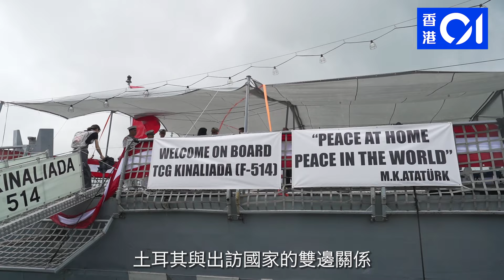土耳其國產軍艦首訪港‎ 駐港總領事：望展示中土關係深化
由土耳其自主建造的海軍艦「克納樂島號」（TCG Kinaliada）周四（5月30日）首次抵港進行為期2天的訪問，隨後將前往韓國及日本，繼續此次為期4個月的亞洲行。土耳其駐港領事館周五（31日）於艦內舉辦接待儀式，政務司副司長卓永興及外交部駐港特派員崔建春出席。